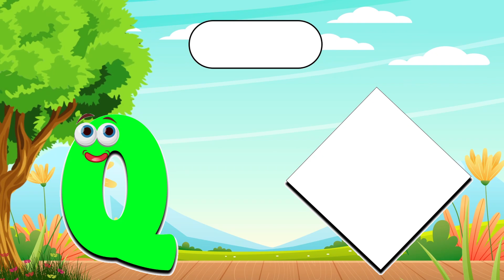4 Words From Q | Fruits That Start With Letter Q | Baby Flash Cards Fruits | Toddler Learning Video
4 Words From Q | Fruits That Start With Letter Q | Baby Flash Cards Fruits | Toddler Learning Video

This 4 words from Q video is a part of the series of fruits that start with letter Q and baby flash cards fruits. This toddler learning video is about building vocabulary for kids by telling them fruits name. This is an entertaining 4 words from Q video by which toddlers can recognize letter Q.